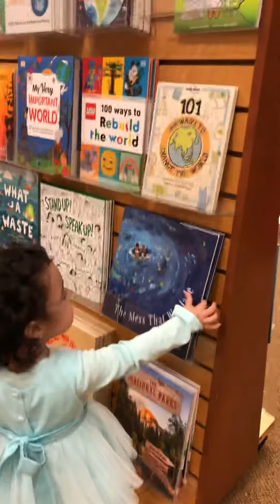Visit to Barnes and Noble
Sophia visiting Barnes and Noble on November 1, 2020 The new Christmas books are out.